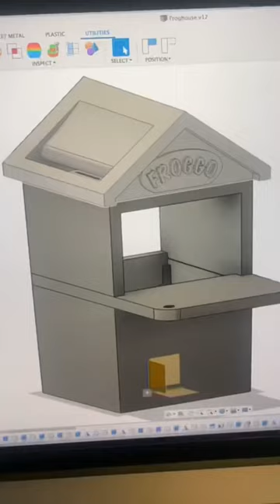Noticed a frog lived in our fence…